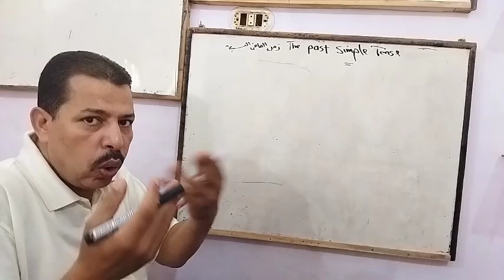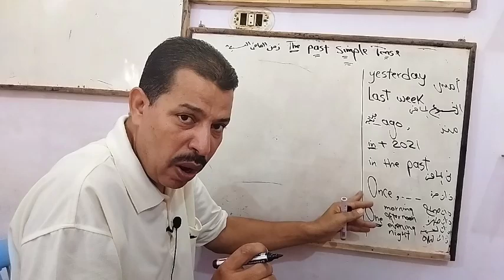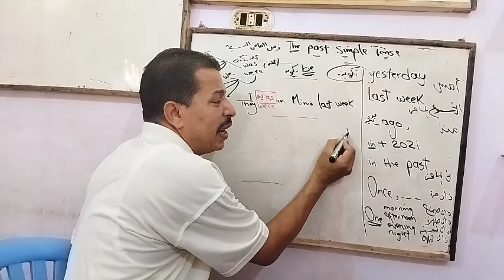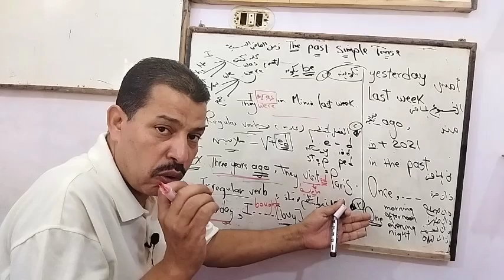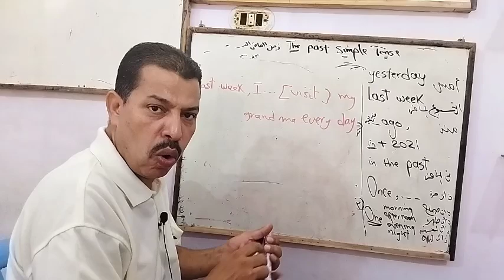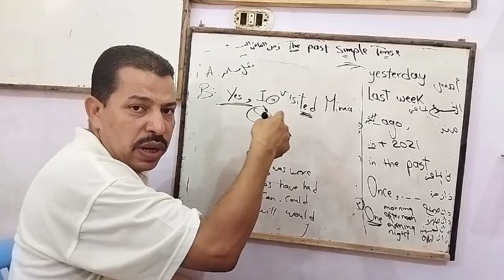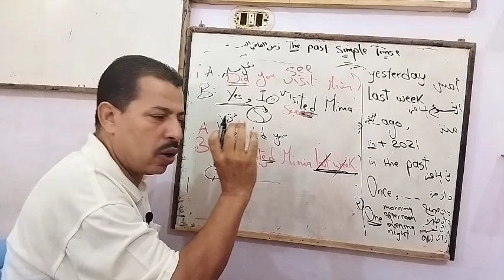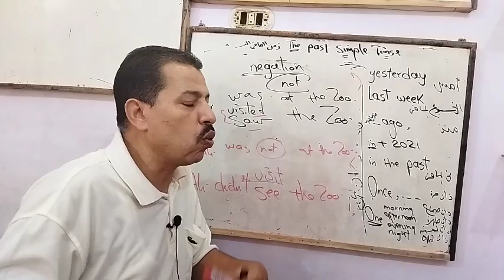زمن الماضي البسيط